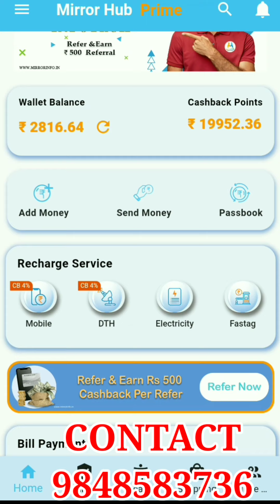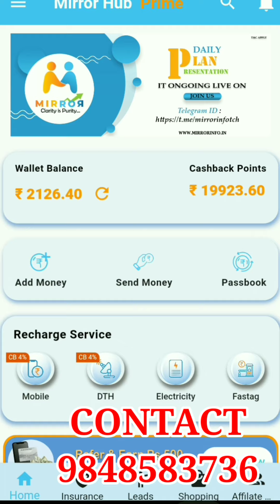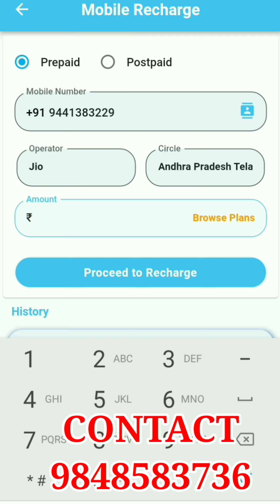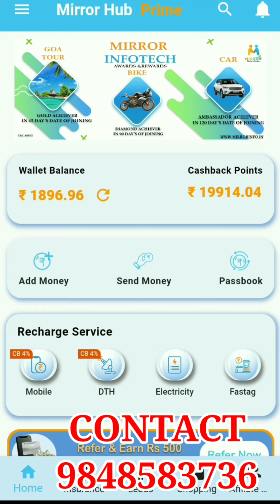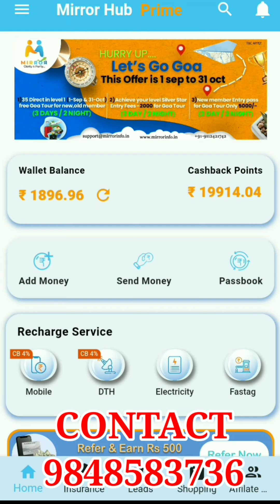HOW TO RECHARGE OUR MOBILE THROUGH MIRROR HUB SERVICES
ఈ క్రింది లింకు ద్వారా మిర్రర్ యాప్ ముందుగా ఉచితంగా డౌన్లోడ్ చేసుకొని రిజిస్టర్ చేసుకోండి.

MOHAMMAD SULTHANA BEGUM

MOHAMMAD SULTHANA BEGUM

PLEASE WATCH BELOW VIDEOS FOR MORE INFORMATION ABOUT MIRROR HUB:-

MIRROR SERVICE BASED UNIQUE WALLET BENEFITS:-
👉 మీరు అన్నిరకాల మొబైల్ రిచార్జీలపై 4% ఇన్కమ్ పొందవచ్చు.
👉 మీరు అన్నిరకాల డిష్ రిచార్జీలపై 4% ఇన్కమ్ పొందవచ్చు.
👉 మీరు అన్ని రకాల టూవీలర్, ఫోర్ వీలర్ వాహనాల ఇన్సూరెన్స్ లపై 10% ఇన్కమ్ పొందవచ్చు.
👉 మీరు ఇతరులకు క్రెడిట్ కార్డులు ఇప్పించి కూడా ఒక్కొక్క క్రెడిట్ కార్డ్ పై 300రూ.ల నుండి 1500రూ.ల వరకు సంపాదించవచ్చు.

👉 పూర్తి సమాచారం కోసం ఈ క్రింది టెలిగ్రామ్ గ్రూపులో జాయిన్ అవండి.

👉 పూర్తి సమాచారం కోసం ఈ క్రింది వాట్సప్ గ్రూపులో జాయిన్ అవండి.

👉 మీరు ఈ క్రింది లింక్ ద్వారా మిర్రర్ అప్ ను డౌన్లోడ్ చేసుకొని రిజిస్టర్ చేసుకోండి ఇంకా ఎన్ని రకాల ఇన్కమ్ పొందవచ్చునో మీకే తెలుస్తుంది.